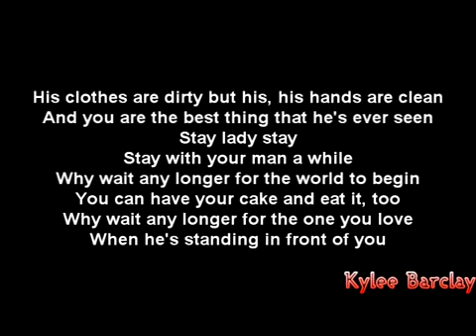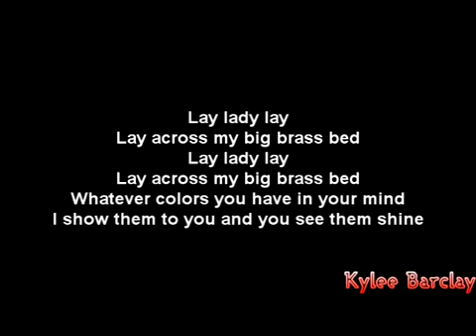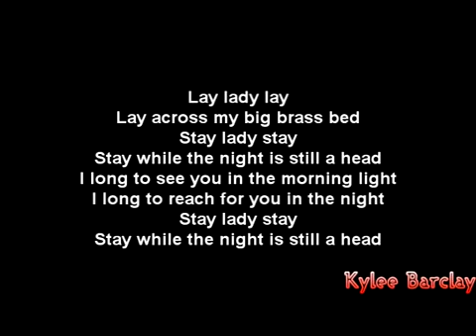Bob Dylan Lay Lady Lay Song Lyrics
Download MP3: Sing Online: .

LIKE A ROLLING STONE (LYRIC VIDEO) DON'T THINK TWICE IT'S ALL RIGHT KNOCKIN' ON .

This single version of Lay Lady Lay plays in its entirety at 3:20. Columbia Records - Columbia 4-44926 - (ZSP 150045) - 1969.